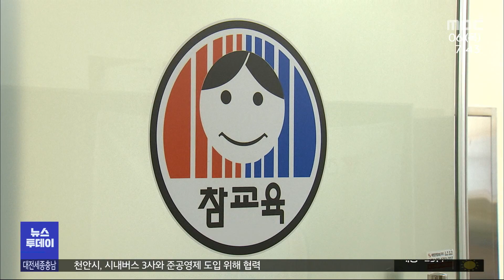전교조, 갑질 당사자 '경고'에 그친 충남교육청 비판/대전MBC